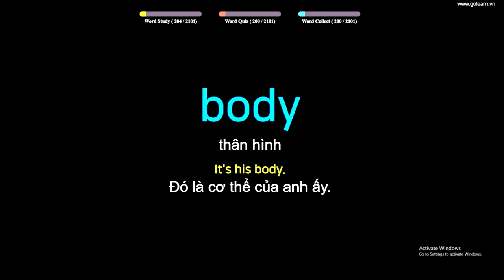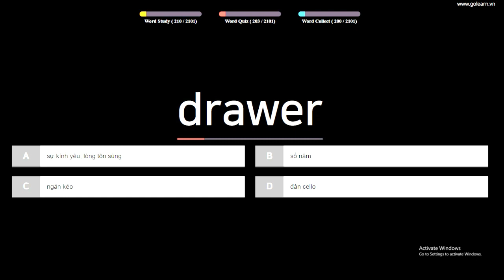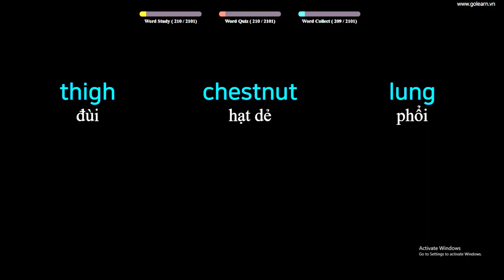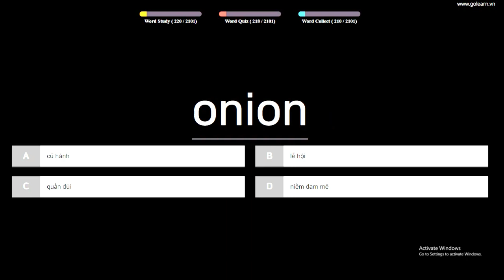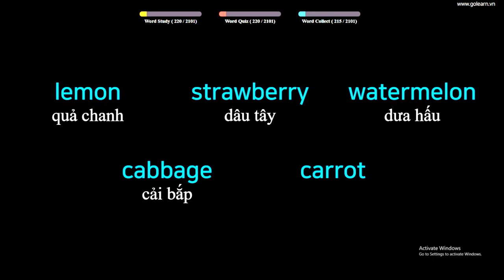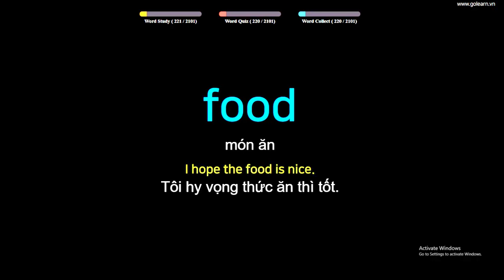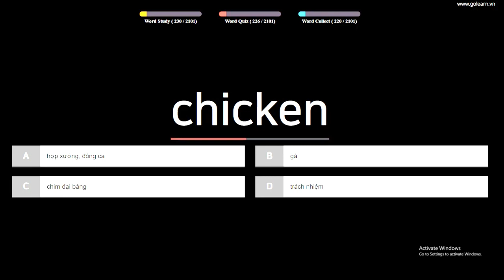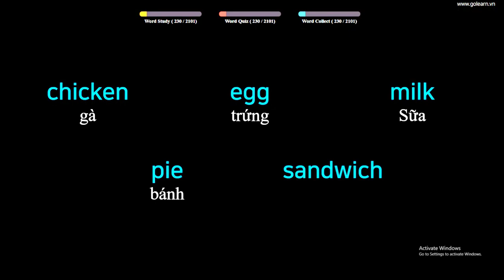English to Vietnamese Vocabulary Words Translate - PART 7